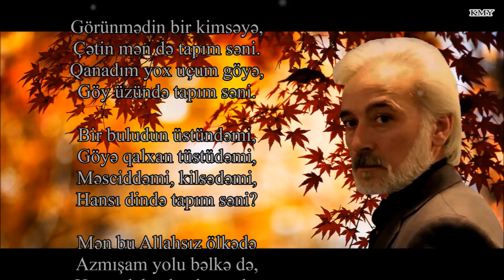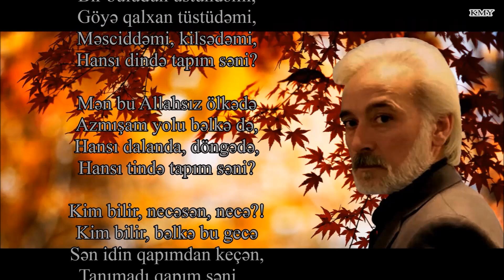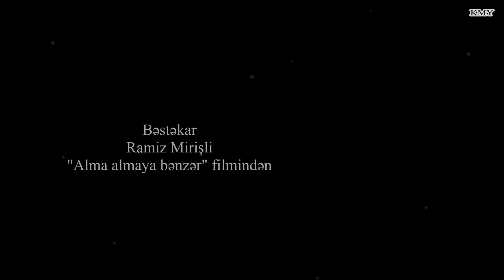Ramiz Rövşən - Görünmədin bir kimsəyə - Kamran M. YuniS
Ramiz Rövşən - Görünmədin bir kimsəyə
Bəstəkar - Ramiz Mirişli - "Alma almaya bənzər" film musiqisi

Görünmədin bir kimsəyə,
Çətin mən də tapım səni.
Qanadım yox uçum göyə,
Göy üzündə tapım səni.

Bir buludun üstündəmi,
Göyə qalxan tüstüdəmi,
Məsciddəmi, kilsədəmi,
Hansı dində tapım səni?

Mən bu Allahsız ölkədə
Azmışam yolu bəlkə də,
Hansı dalanda, döngədə,
Hansı tində tapım səni?

Kim bilir, necəsən, necə?!
Kim bilir, bəlkə bu gecə
Sən idin qapımdan keçən,
Tanımadı qapım səni…